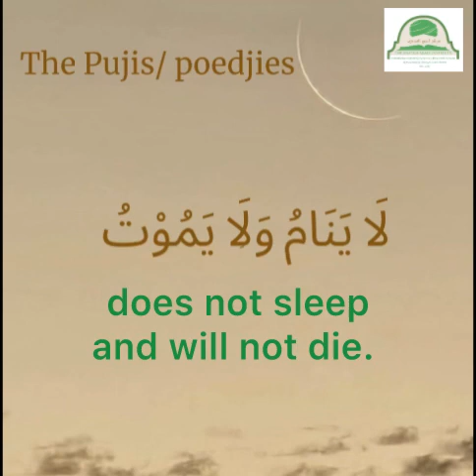Pujis. Glorification. Third form